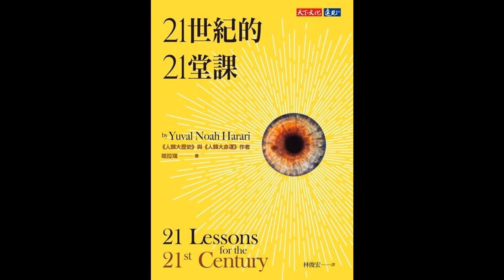有聲書_21世紀的21堂課_ 0022_第16堂課正義_我們的正義感可能已經過時_一如其他所有感受人類的正義感也是從遠古演化而來幾百萬年的演化過程形成了人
在《人類大歷史》，哈拉瑞展現了他「後見之明」的洞識，深刻闡述了人類簡史；
在《人類大命運》，哈拉瑞則以他「先見之明」的睿智，為我們預示了未來簡史。
而在這本「人類三部曲」的第三部《21世紀的21堂課》，哈拉瑞聚焦於此時此地，
關注的是資訊科技和生物科技攜手之後，科技為社會帶來的巨大顛覆與重塑，
以及川普粉墨登場、難民湧入歐洲、恐怖攻擊迭起、假新聞到處流竄……
世事紛紛擾擾之際，我們應該思索、也應該教導孩子的21項核心課題，
諸如：

♦ 天然愚蠢遇上人工智慧，人類還剩下什麼能力勝過人工智慧？
♦ 系統性大規模失業危機無可避免？「無用階級」將大量暴增？
♦ 社經精英不再剝削勞工了，因為已不需要這些「無用階級」？
♦ 我們該提防機器人，還是該提防機器人的主人？
♦ 資產誠可貴，資料價更高？擁有資料數據者，得天下？
♦ 你真以為有「自由意志」？還是改聽大數據和演算法的就對了？
♦ 神有兩種，你相信哪一種？信眾的行為決定了神的價值？
♦ 假新聞萬世永存？宗教神話就是流傳千年的假新聞？
♦ 恐怖主義是全球政治問題？宗教問題？還是社會心理機制問題？
♦ 我們的正義感可能已經過時？如何在全球化的世界實現正義？
♦ 如果世間皆是虛假，「自我」也是虛構的故事，那麼人生意義何在？
《21世紀的21堂課》是現代智人的必修課，
是洞悉世局變幻、洞察社會趨向、洞燭心靈深處的必修課。